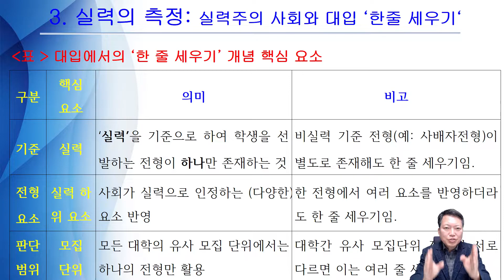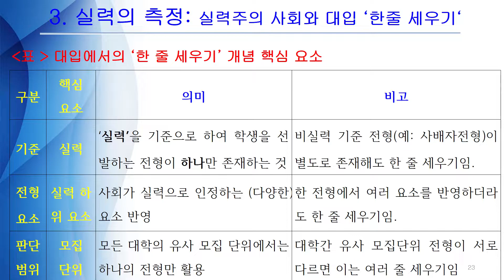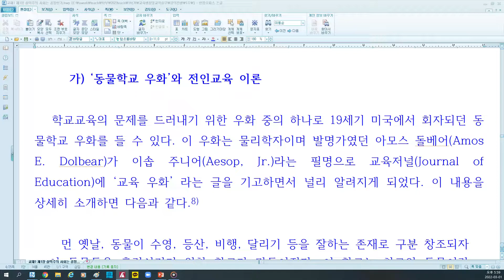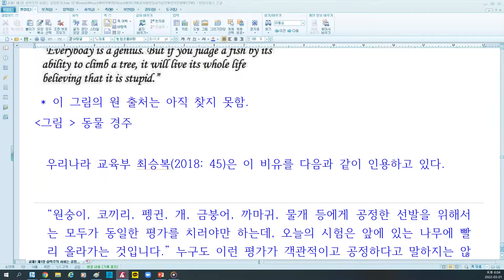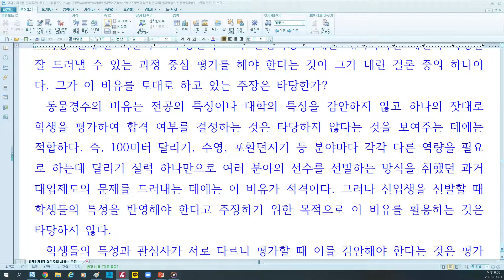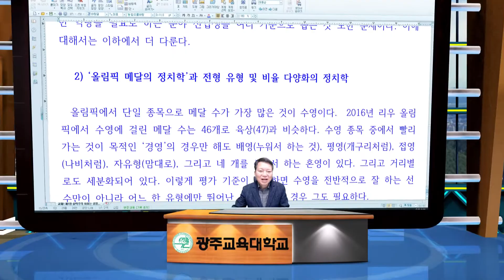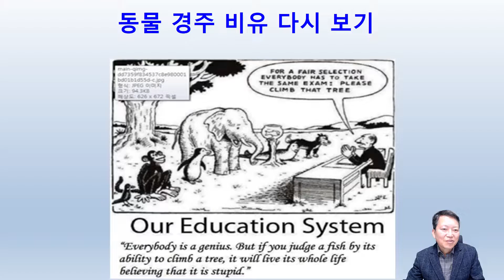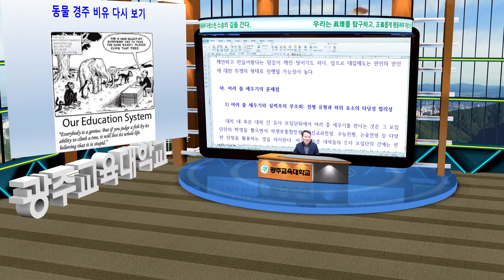실력의배신(1-3) 한 줄 세우기와 여러 줄 세우기 의미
실력의배신
제1장 실력주의사회는 공정한가
       3강 한 줄 세우기와 여러 줄 세우기 의미